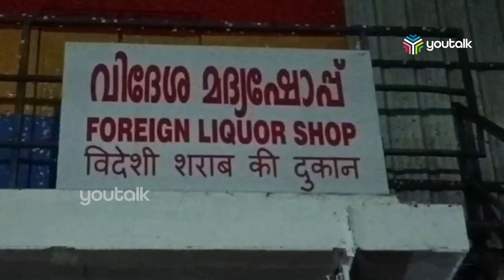നിലമ്പൂർ ബിവറേജസ് ഔട്ട് ലെറ്റിൽ പോലീസ് വിജിലെൻസിന്റെ മിന്നൽ പരിശോധന | Nilambur | Bevco | Beverage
നിലമ്പൂർ ബിവറേജ്സ് ഔട്ട് ലെറ്റിൽ പോലീസ് വിജിലെൻസ് നടത്തിയ മിന്നൽ പരിശോധനയിൽ കണക്കിൽപ്പെടാത്ത 10845 രൂപ പിടിച്ചെടുത്തു, കാഷ്കൗണ്ടറിൽ സെയിൽ സംഖ്യയിൽ നിന്നും 5000 രൂപയുടെ കുറവും കണ്ടെത്തി, മലപ്പുറം പോലീസ് വിജിലെൻസ് നടത്തിയ പരിശോധനയിലാണ് കണ്ടെത്തൽ.